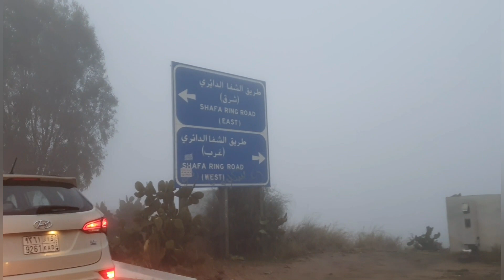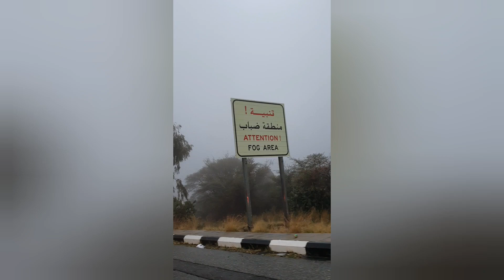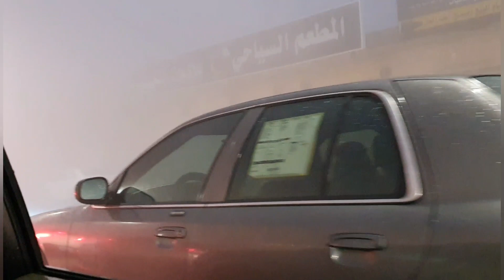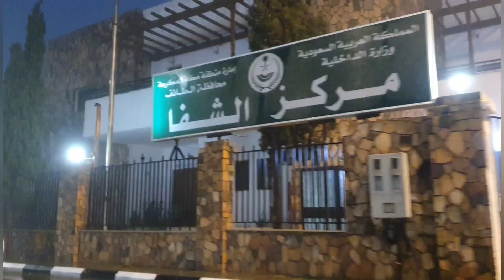ضباب كثيف مع امطار في الشفا على طريق الأمطار والضباب🌨🌧